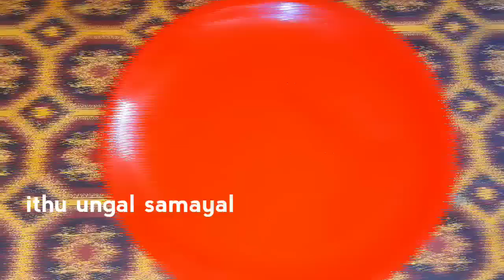ஹோட்டல் குருமா விட இது செம்மையா இருக்கும் ||(😋fingerlickingkuruma)Kuruma recipe in tamil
Kuruma recipe in tamil
hi friends
   today we are going to prepare kuruma kulambu in tamil. this kuruma variety is the perfect side dish for chappathi, poori, dosa, briyani. this kuruma is prepared by less ingredients. this kuruma is prepared with in 10 minutes. i used mushroom in this kuruma. you may use vegetables, panneer. if you like this video subscribe our channel.. thank you friends..